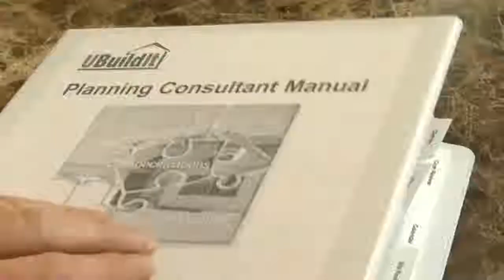UBuildIt/Seattle Clients tell their story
Two UBuildIt Clients and their Reasons for Smiling! This is just one story; among many, of the happy clients that used the UBuildIt system and the UBuildIt Seattle office in order to fulfill their dream of building their own beautiful home.